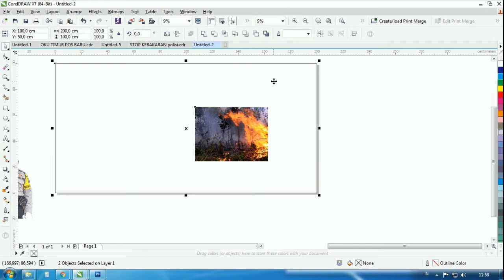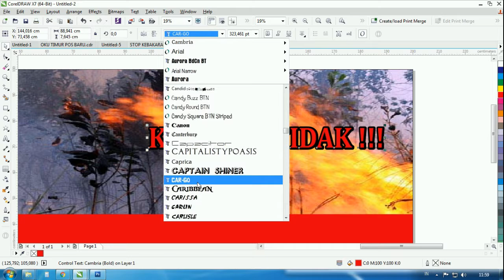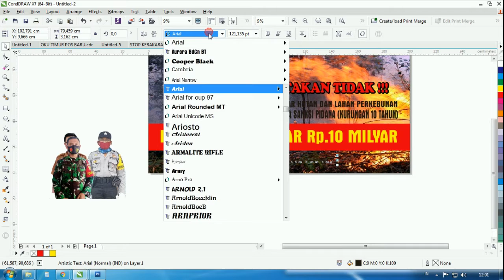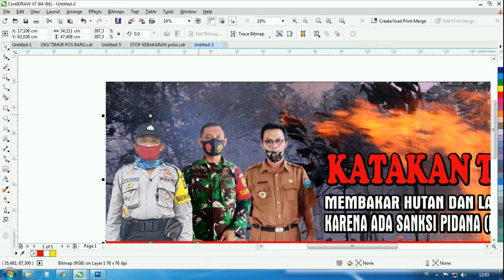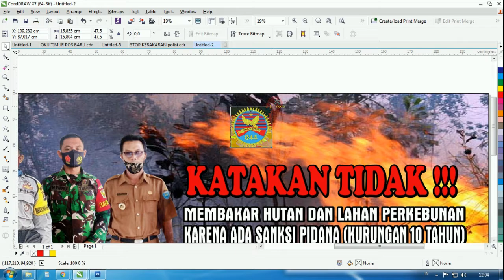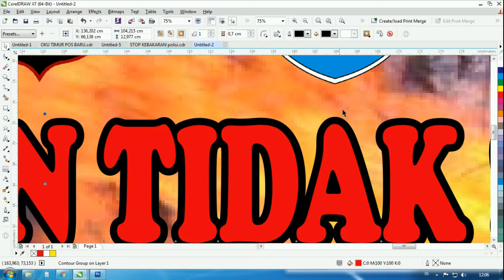Belajar Desain Yuk! | Desain Banner KARHUTLA (Kebakaran Hutan & Lahan) di CorelDraw | Kreasi Alfajri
Belajar Desain
Kreasi Alfajri